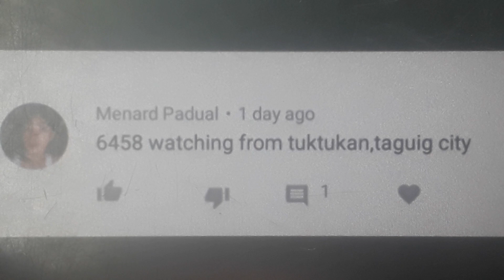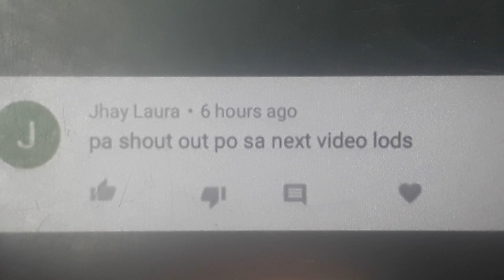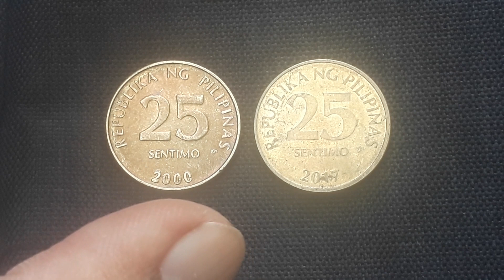25 sentimo kukunin ko sa halagang 500 pesos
25 sentimo 2006

Pag nakakuha na ako
ng ganitong 25 sentimo
ay ilalagay ko dito sa
Description box na Ito ang
pangalan kung kanino ko
nakuha o nabili at para
Malinaw po kung meron na o
wala pa ako
Salamat po...